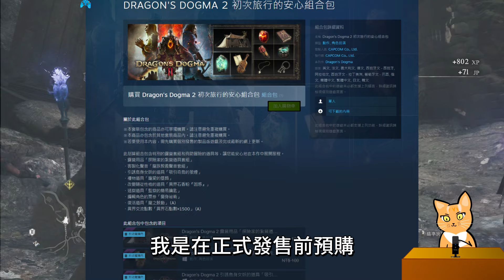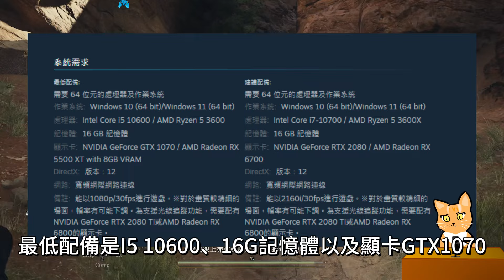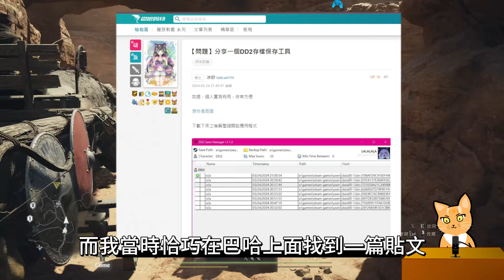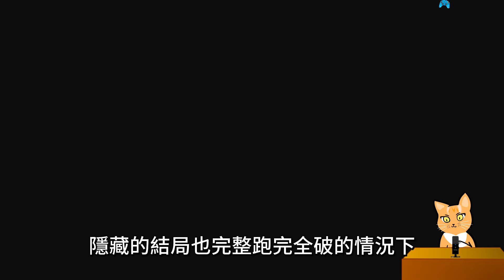【Hsiang】龍族教義2 深度評測，遊戲好玩 但....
大家好我是HSIANG(*ﾟ∀ﾟ*)，歡迎來我的youtube頻道
我的頻道為生活頻道~喜歡就拍，所以影片內容種類可能會有點雜有點多~
各種類型的影片皆有，生活、貓咪、健身、遊戲、美食
就如頻道名子一樣，喜歡就拍想到就拍
分享生活中點點滴滴
希望大家會喜歡( ﾟ∀ﾟ)o

✶您的訂閱就是我精神了糧食阿~~ 訂一下啦訂一下啦 _(:3 」∠ )_

✶想要第一時間收到消息別忘了按下鈴鐺

✶喜歡的話也別忘了幫我按個讚!